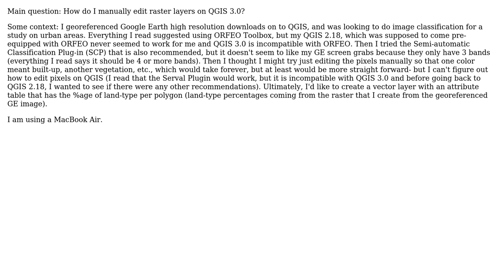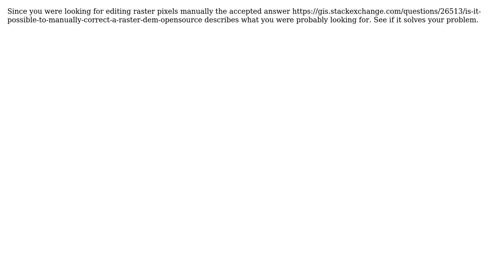GIS: How do I manually edit raster layers on QGIS 3.0?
With thanks & praise to God, and with thanks to the many people who have made this project possible! | Content (except music & images) licensed under CC BY-SA | Music | Images & others | With thanks to user Natalia Piland user anup and the Stack Exchange Network Trademarks are property of their respective owners. You are responsible for your own actions.